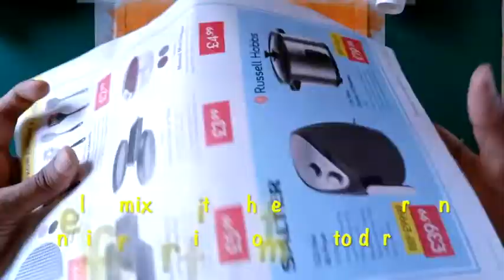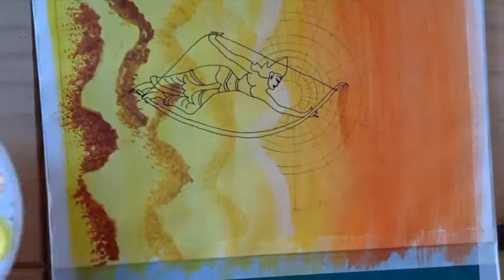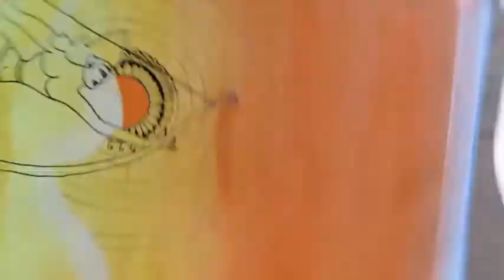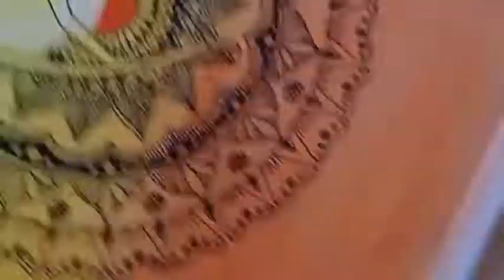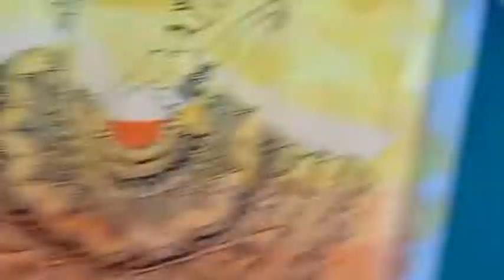Lord Rama Mandala Art | Sunrise Mandala | Acrylic painting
Welcome to another video of Art & Craft - A Hobby!
Today's video is Mandala Art on a Sunrise Painting with outline of Lord Shri Rama.